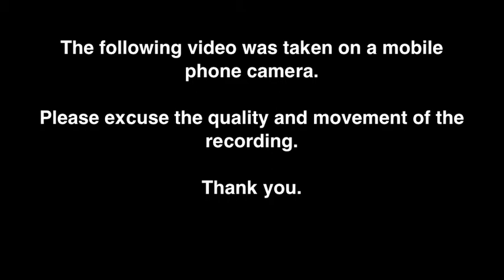Sunday Homily - January 1, 2013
Rev. Br. Thomas Schaefgen, O.P. preaches on the feast of the Holy Family of Nazareth at Our Lady of Perpetual Help Catholic Church in Germantown, TN.